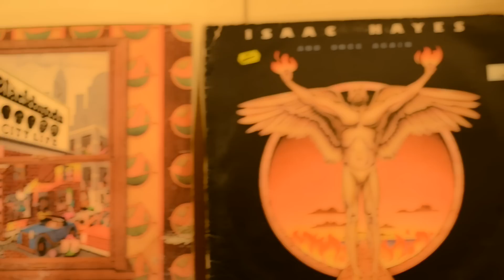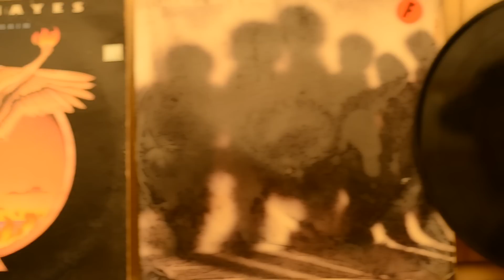"Pitch Black Fitted" Music Video - Pryme Mega ft. Verb Spielberg & Wan Miz prod: Monster Muzik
"Pitch Black Fitted" now avail on Pryme Mega's debut album, "Planet Slept On"